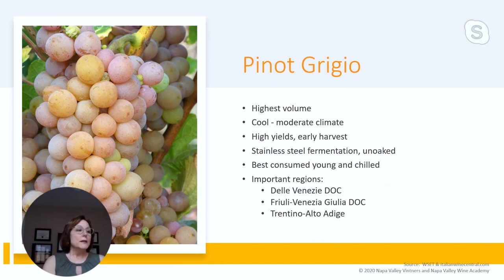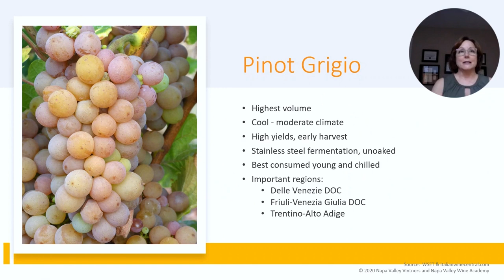Study Hall - Napa Valley Wine Academy - Italy - Karen Wetzel